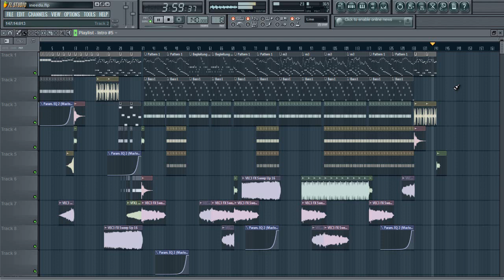Capital EagleZ - I Need You FL Studio 10 HandsUp / Guitar